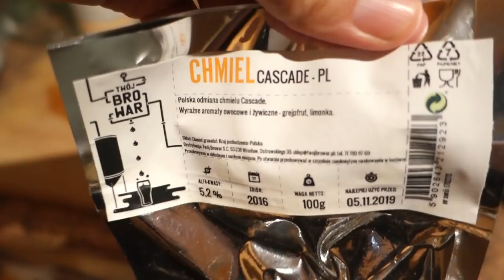Warzę kolejne SŁABE piwo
Warka #48 - Mint Rye Hoppy Black Ale

Receptura na 11,5 litra -  9BLG

Zasyp:
Pale Ale (Strzegom) - 1kg
Monachijski I (Strzegom) - 0,6kg
Słód żytni - 0,5kg
Carafa Special II (Wayermann) - 0,2kg

Temp. zacierania 72'C-70'C

Modyfikacja wody w zacierze chlorkiem wapnia.
Do wysładzania użyłem 12l wody

Odebrane 17 litrów brzeczki ok.8blg

Chmielenie:
Mosaic 10g / 15 minut

HopStand 30min
Mosaic 20g
Cascade PL 50g

Fermentacja:
Drożdże FM52 gęstwa ok. 150ml (zbita, 3 tygodniowa)

Bez kontroli, temp. pokojowa ~20'C